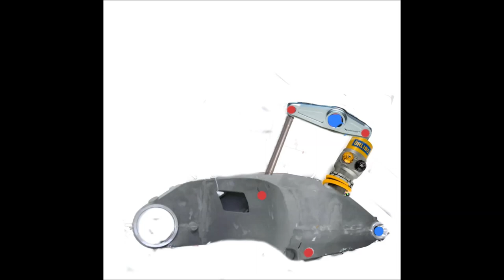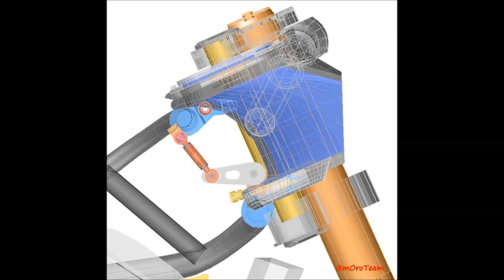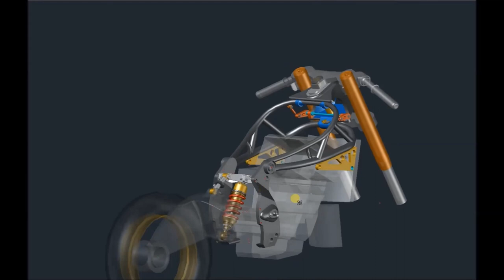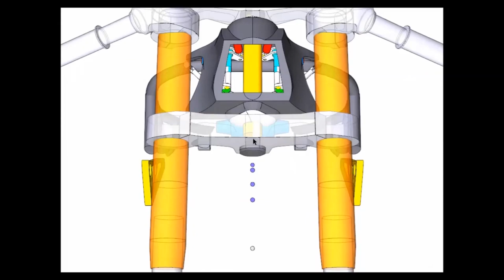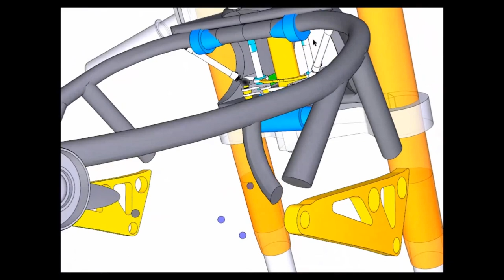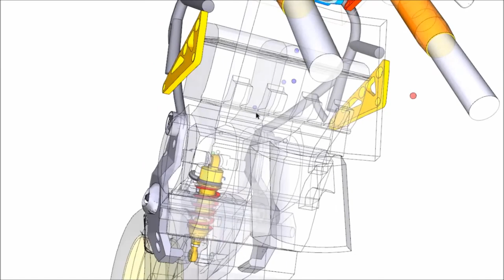Riassunto elaborazioni grafiche manz t12 massimo e 3d